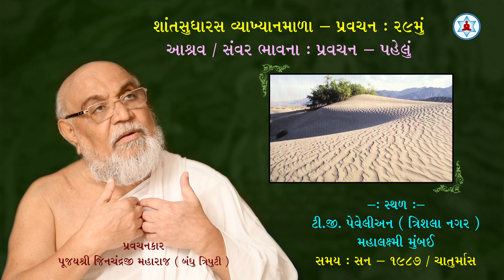શાંતસુધારસ વ્યાખ્યાનમાળા - Pravachan 29 - Asrava-Samvar Bhavana | Pujya Jinchandraji Maharaj Saheb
Shantsudharas Pravachan Series
Pravachan 29 of 67

The twenty-ninth pravachan in the series of 67 pravachans, we present to you pravachans on 'Shantsudharas Granth' delivered by Pujya Gurudev Shri Jinchandraji Maharaj Saheb in the year 1987.

This is the first pravachan of Asrava-Samvar Bhavana.

Jainam Jayati Shashanam!